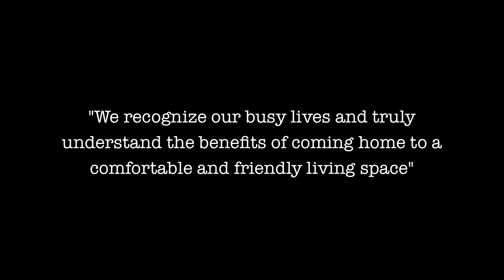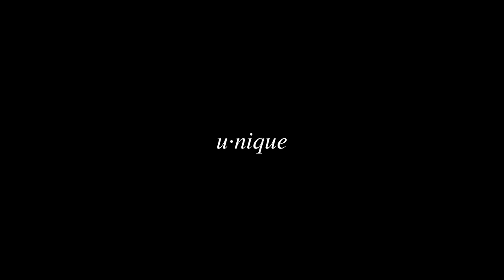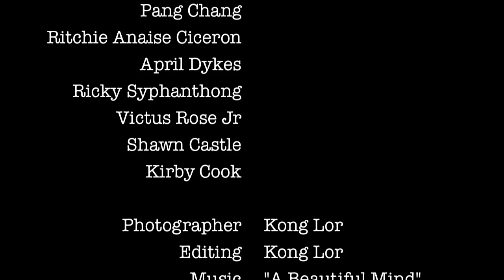My_Space - Kong Lor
This is my final project for my Advance Photography Final Project in the Spring 2011. I have been taking photography courses throughout the past 4 years. Advance Photography course focuses on individual projects. The semester was dedicated to focusing on a theme and genre of photography. I chose to go digital and multi-media.

My piece is titled "My_Space" and focuses on college students and their living space. It required a lot of research/data in order to complete the project. First step was to ask students on campus if i could do portraits of them along with their living space. Some students declined and others allowed me to. This actually was a big help in expanding the research and theme. I asked each student to select a word/adjective that described themselves. This word happened to give their living space a meaning and life.

To conclude, your own personal space is a lot like yourself; you either accept it for the way it is or decline by being self-conscience. Your space is who you are, in other words, learn to accept yourself for who you are.

***Thank you to all participants and volunteers. This would had not been possible without your time. I applaud all of you.